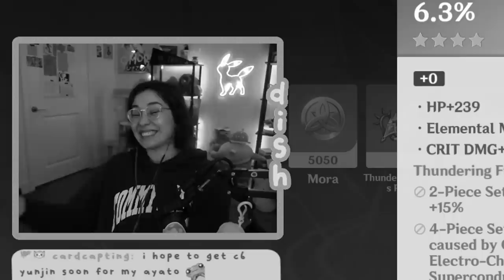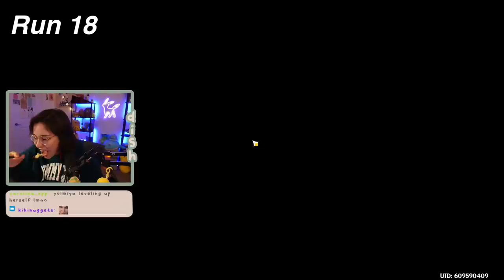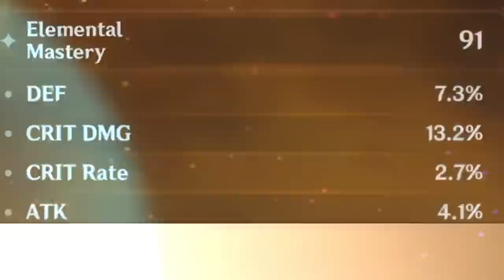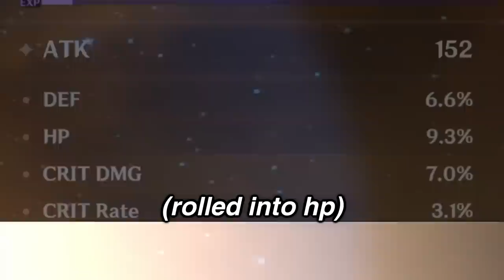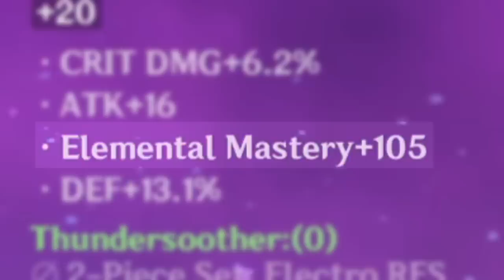I built Lisa for Sumeru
Electro Impact now.

edited by: @AbbyElisee